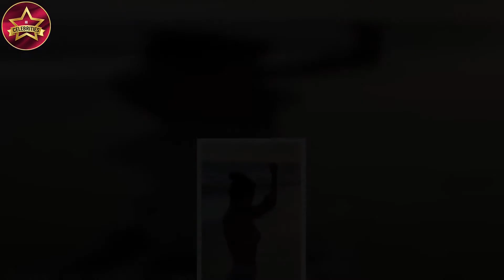Nicole Scherzinger wows in a skimpy bikini with shirtless Thom Evans in Mexico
Nicole Scherzinger wows in a skimpy bikini while shirtless beau Thom Evans shows off his ripped torso as they soak up the sun in Mexico